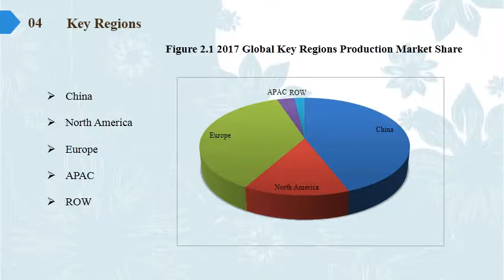Agrochemicals Material Market Report 2018